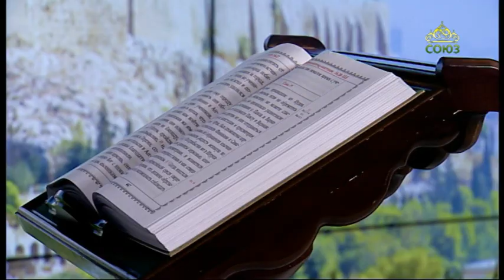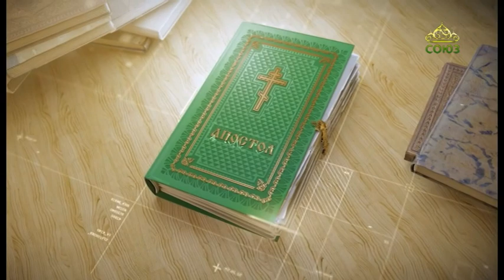Читаем Апостол. 31 октября 2020